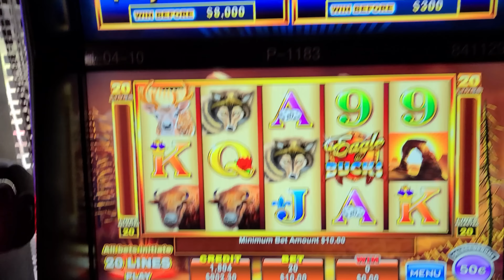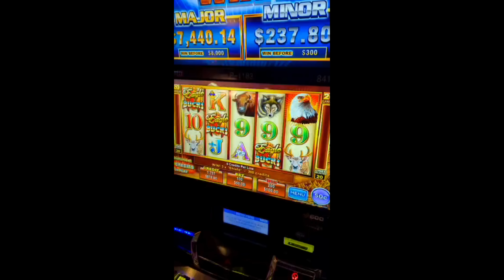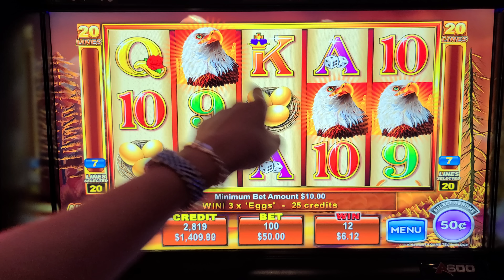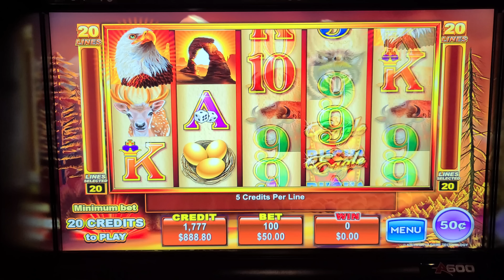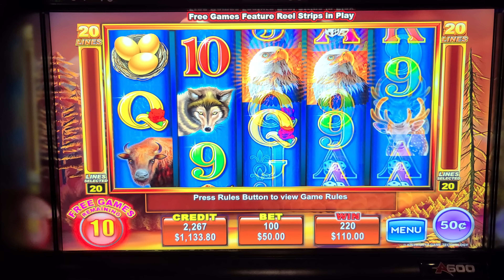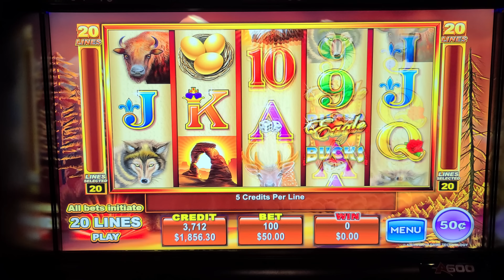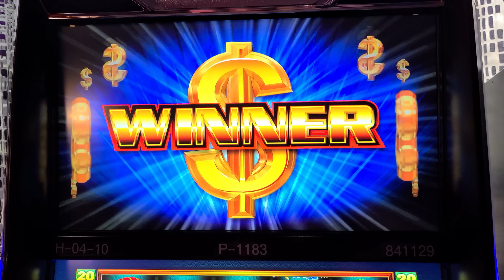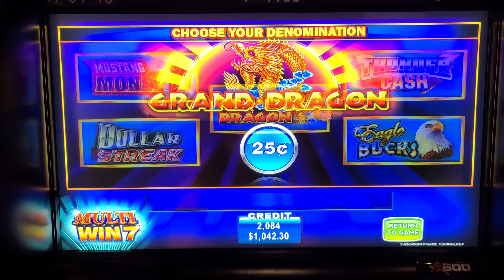I Used My Magic Words 🤫 AND IT WORKED!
I Used My Magic Words 🤫 AND IT WORKED! Lady Luck HQ is a The Monarch Hotel & Casino in Black Hawk Co.Today we are playing on Eagle Bucks High Limit Slot Machine. We are in the high limit room trying our luck on this slot machine of course we are trying to land a massive jackpot... We end up winning a progressive jackpot and have a few bonus games even on max bet!! This was recorded live and just being released today. live slot play of sorts. They have a lot of the same games you find in a Vegas Casino

👀 Want to see more live slot play from lady luck slots on her slot channel --- YOU MUST WATCH THIS NEXT! 36 Free Games On Max Bet & I CASH IN on Lucky Envelope

VEGAS JACKPOT CASINO big win live slot play at casino casino games las vegas